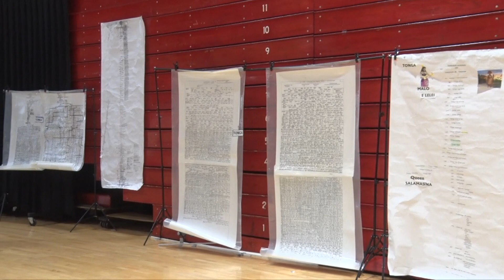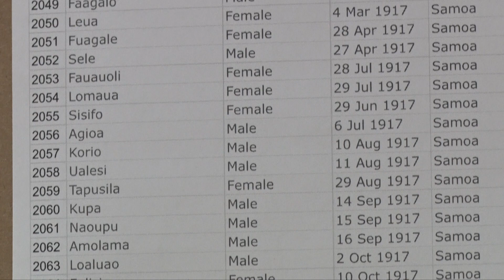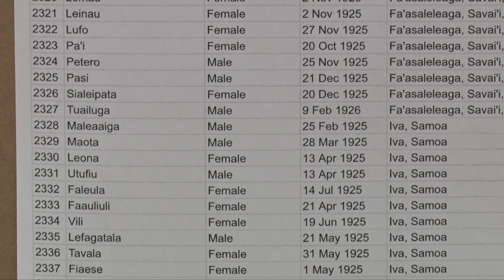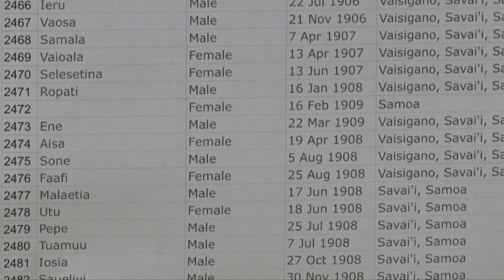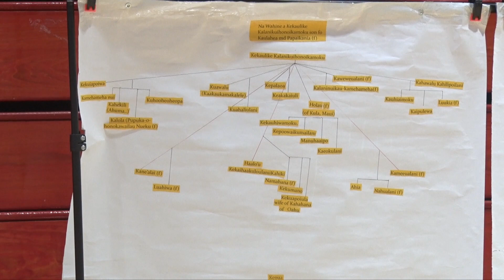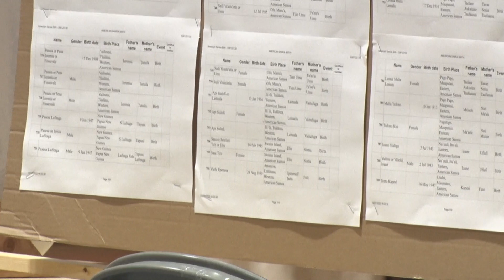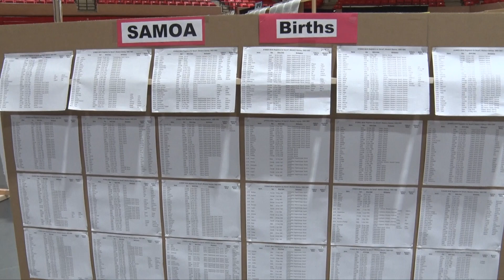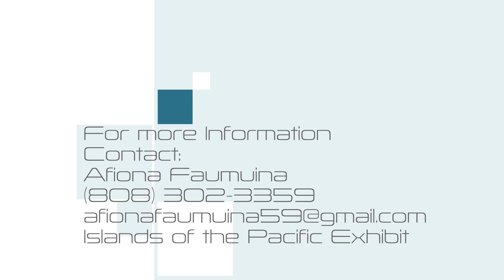Islands of the Pacific Exhibit, Laie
Family History Event. Ancestry.